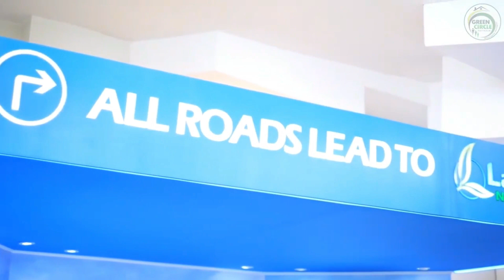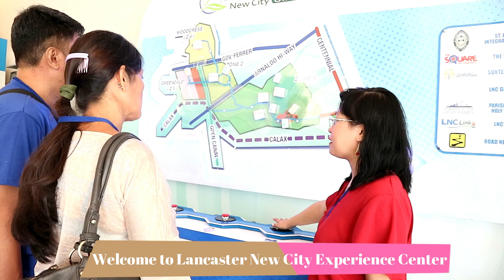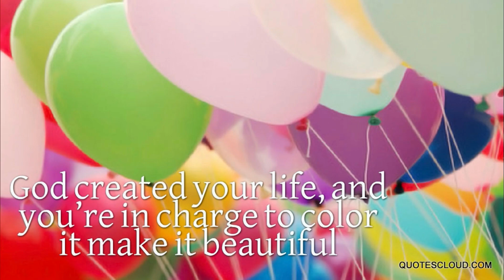LANCASTER NEW CITY - "TRIPPING DAY with 💛 First-Time - Home Buyer - with me your accredited agent 💛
LANCASTER NEW CITY -  "TRIPPING DAY with First-Time - Home Buyer - with me your accredited agent " AFFORDABLE HOUSE AND LOT

TO ALL MY HOME BUYERS THANK YOU FOR CHOOSING ME ( MYLENE BERGADO )

Tripping with First- Time Home Buyer Lancaster New City - Just 25 mins to Metro Manila via Cavitex.

Tripping Schedule
Starmall EDSA-Shaw 9:00 am
SM Makati 9:30 am
MOA Mall of Asia 10:00 am
SM Bacoor 11:30 am
come home to Lancaster New City.

🏡 After Downpayment MOVE IN na!
Plano mo na bang magkabahay at Lupa?
FREE TRIPPING
MyleneBergado | Accredited Property Consultant 🙂
help you find your dream home
happy to assist you 🙂
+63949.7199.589